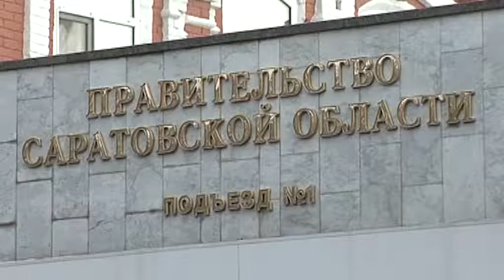Саратовские спортивные команды могут получить гранты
Футбольный клуб «Сокол» планирует получить из областной казны 32 млн рублей. Это самая большая сумма, которую выделяет Министерство молодежной политики, спорта и туризма в рамках бюджетных грантов.